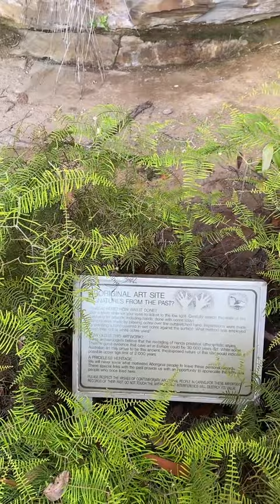Resolute Bay cave art - Tony Haggerty's Down Under Diaries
The Celtic Way's Tony Haggerty is travelling to Australia to cover Celtic at the Sydney Super Cup and he will be documenting every step of the journey!

As well as a series of YouTube videos, he will be posting regular diaries on our website, special features from Sydney and of course coverage of the matches themselves